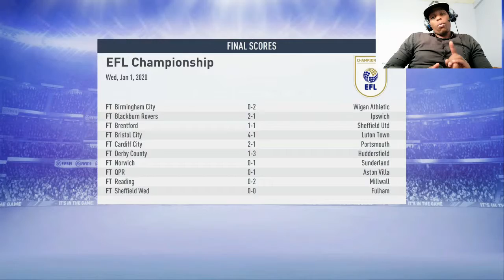HULL CIY A F C RTG WITH GSS #3 🔥🔥🔥 GOALS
CREDIT TO CRISPIN - TELL ME (prod. JeeSabo SAUCE GOD) 💽 CRISPIN